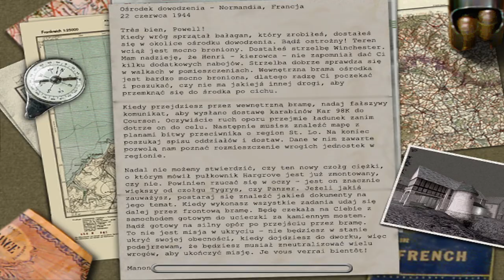Medal Of Honor Allied Assault (odc. 13)｜Dywersja!